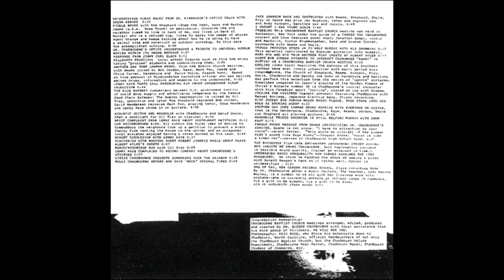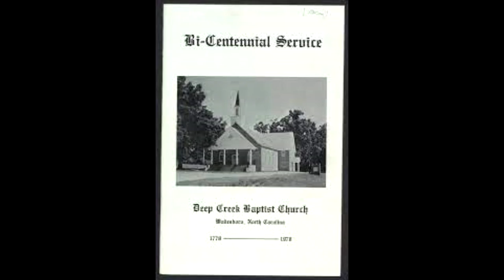Happy And Warm